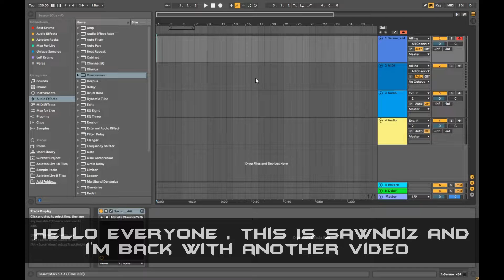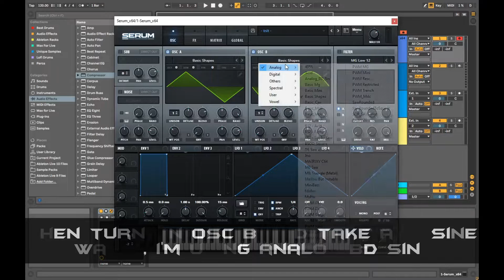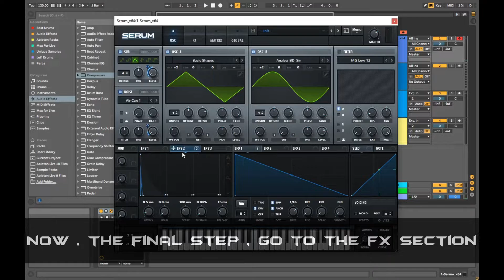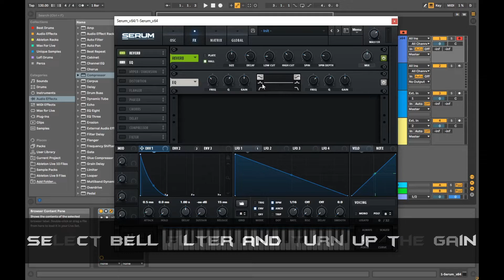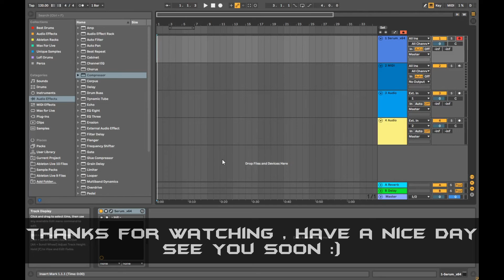How To Make Organic Mallets In Serum || [FREE PRESET] || Sound Design || Behind The Synths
Hi there , I Hope You're Well
Today We'll Try To Replicate Another Organic Instrument In Serum .
Marimba serum tutorial , Mallets instruments , Synthesizer , How to Sound Design , How To Make Instruments In Serum , how to use A Synthesizer , Synth Tutorials , Music Production Tutorials